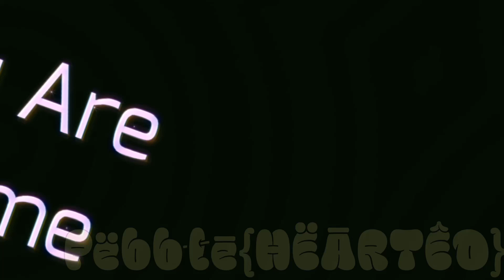You Are Meme || Ft. Past Michael and Ennard/Nova || Their past? || Pëbbłē{HËĀRTÊD}